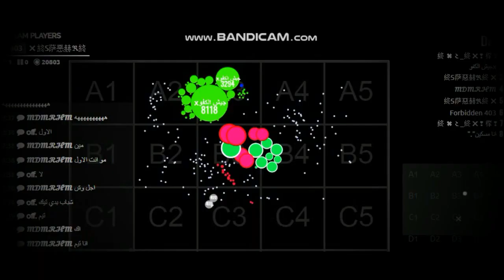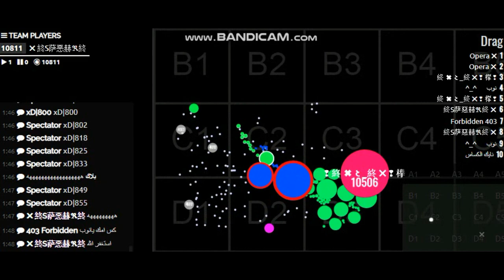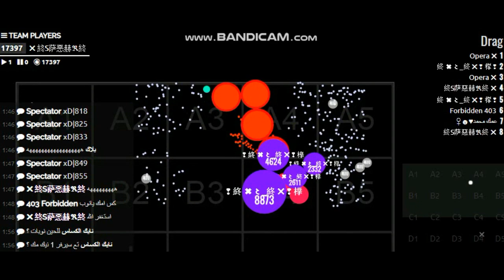3RB.BE - FFA1 Party Highlights Ft CLAN ✖ #3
😁 اخيرا اختبرت انجر - اقاريو العربية - النهاية المؤلمة

ii3mor HD
يماجس قلتش#
زد هكر#
مدمن قيمز#
مستراجار#
لاست مود#
فراس قيمر#
3mor HD
مينكرافت#
العب مع اخوك اجاريو اقاريو#
بوتات اقاريو#
تهكير_اقاريو#
تيم عرب#
لاق اجاريو#
حل مشكلة لاق في اقاريو جوال#
ايستيوب#
اكاريو#
يوسف هكر#
يوسف يماجس قلتش دعس#
كلان العرب#
كلان [P]#
كلان a7x#
لاق#
لاق lag#
X gaming x#
Hamo_od#
سكور 100#
سكور قلتش#
Heroclan#
زد هكر#
مدمن قيمز#
AGAR SKILLS/ TK SKILLS/ SKILLS/ SKILLS.IO/ SKILLS AGARIO
AFK TROLLING ''EAT ME 15x1'' Agar.io / PERFECTLY TROLLING m
EVER / NEW BEST TROLL , Agar.io - TROLLING TEAMS IN AGARIO / NEW BEST TROLL / ''IM NOT YOUR FRIEND'' / TROLLING TEAMS NEW BEST TROLL , agario funny moments , Agar.io Trolling Team On Party Mode! Agario Funny Moments , agario afk trolling , AFK TROLLING ''10x1'' DanceWithMe / Agar.io / CRAZIEST TROLLING EVER , AGARIO Funny Moments | Trolling People In Agar.io , Agar.io TROLLING! "I AM NOT YOUR FRIEND" // TROLLING TEAMS NEW BEST TROLL , Agar.io TROLLING " EAT ME " / AFK TRICK , Agar.io TROLLING "I AM DA ONE" // LEGENDARY ULTRA HACK POPSPLIT // BEST TROLLING MOMENTS Agar.io , Agar.io Trolling "I AM YOUR BEST FRIEND" // NEW BEST TROLLING MOMENTS ,TROLLING AFK TROLL" ,
Agar.io "TROLLING AFK" WITH STRANGERS / BEST & FUNNY MOMENTS IN AGARIO , Agar.io أقوى انتقام راح تشوفه
Agar.io | Mothership Compilation #11
بوتات اقاريو
دعس اقاريو العربية , اقاريو بالصوت